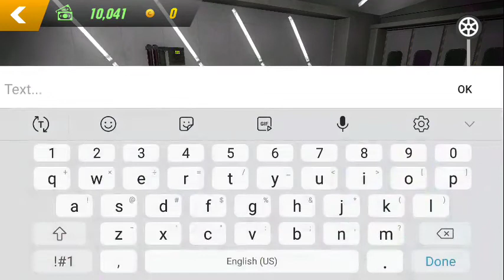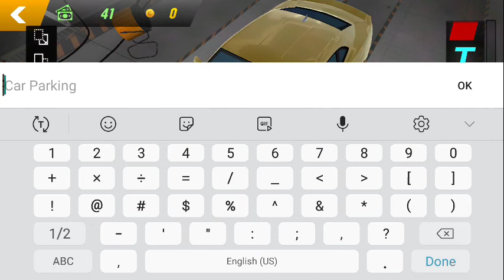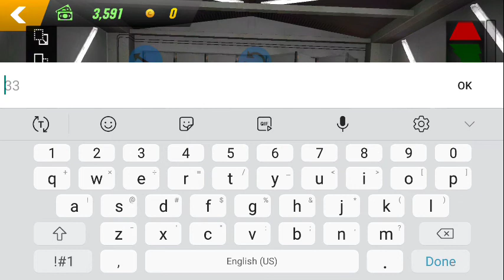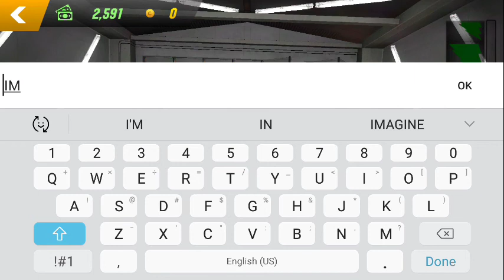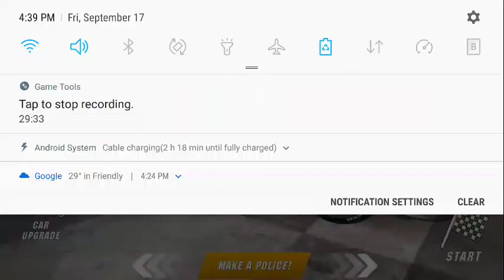DESIGN ZL1 CAMARO CPM DESIGN